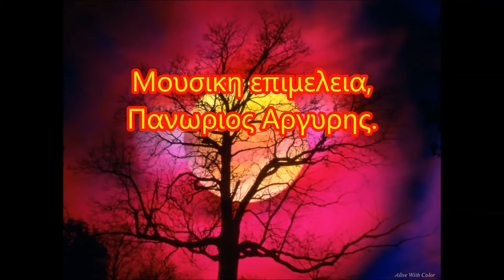Αυτα να σε τρομαζουν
Τραγούδι σε στιχους της ΚΟΛΙΟΥ ΜΑΡΙΑΣ,μουσική,της
ΑΛΕΞΟΠΟΥΛΟΥ ΝΙΚΗΣ.
Μουσική επιμέλεια και ερμηνεια,Πανωριος Αργυρης.